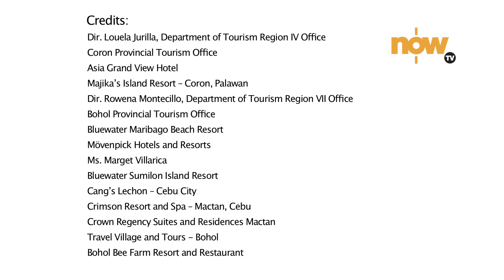《FUN享菲自遊》拍攝特輯＃9 National Costume / It's more fun in the Philippines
公主駕到 Fashion designer Nono Palmos shows you the national costume of the Philippines. Filipino men wear the barong tagalog and Filipina women wear the terno with its butterfly sleeves.